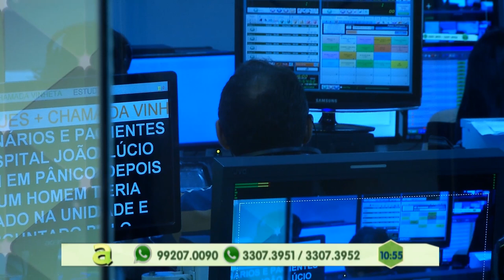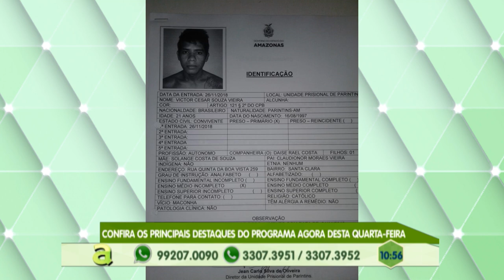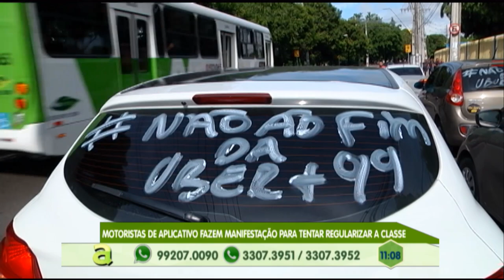Homem procura por traficante no hospital João Lúcio para um possível acerto de contas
01º BLOCO AGORA 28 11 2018 - Homem procura por traficante no hospital João Lúcio para um possível acerto de contas